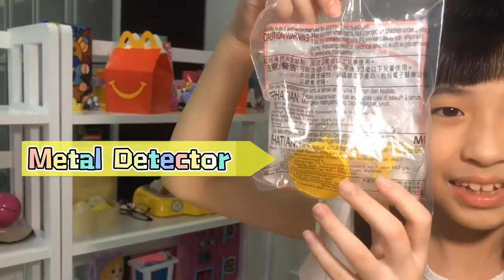Happy Meal Mcdonalds Toy 2020 I Unbox Doraemon Happy Meal Mcdonalds Toy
Sunshine Rainbow unbox doraemon happy meal mcdonalds toy for today SR kids show. SR Kids Show Channel wants to wish Happy Anniversary for Doraemon 50th Birthday.
This doraemon happy meal mcdonalds toy is special designed by Mcdonalds as doraemon 50th toys.

There are 4 sets of doraemon happy meal mcdonalds toy Sunshine rainbow are going to:
1. Unbox doraemon happy meal mcdonalds toy Magnet Detector
2. Unbox doraemon happy meal mcdonalds toy Anywhere Door
3. Unbox doraemon happy meal mcdonalds toy Repellent Magnet
4. Unbox doraemon happy meal mcdonalds toy Magnet Doodler

Sunshine's favorite doraemon happy meal mcdonalds toy is Repellent Magnet. Rainbow's favorite doraemon happy meal mcdonalds toy is Anywhere Door.

Let's get fun  to unbox doraemon happy meal mcdonalds toy

Let's get fun with SR Kids Show. We do entertaining video for kids with a lot of fun. There are kids pretend play, challenge play, experiment play, toys review, kids yoga, kids zumba and many more.

🔴FOLLOW ME👣